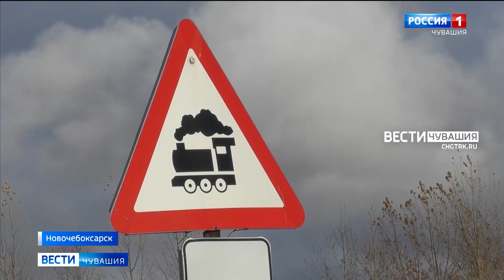В Чувашии спасатели во время учений отработали крушение состава с жидким хлором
Второй день масштабных командно-штабных учений, проводимых в Чувашии с целью проверки готовности экстренных служб региона к действиям при угрозе чрезвычайных ситуаций, был посвящен выполнению практических задач.